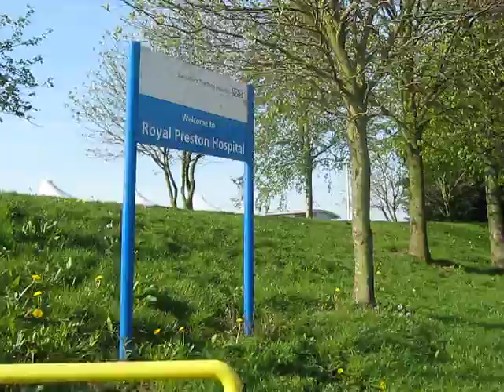Taking the bus to University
Keena and me are going to bus station from Dr.Asyif house in Fulwood,Preston...Its very near with the Royal Preston Hospital...the weather is very nice..its sunny, but it still cold out there...huhu...the spring is coming...a lots of beautiful flowers in everywhere...AND yaaa,I have a new hobby here, taking a video using my camera :-)...this is my FIRST video uploading in you tube. :-) Enjoy!!! :-)